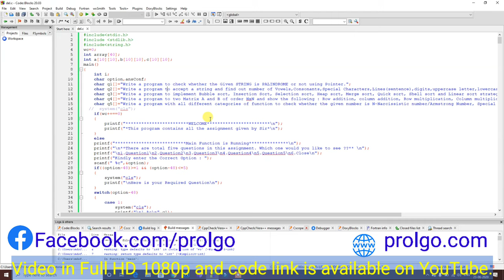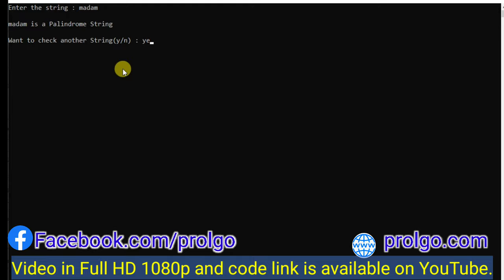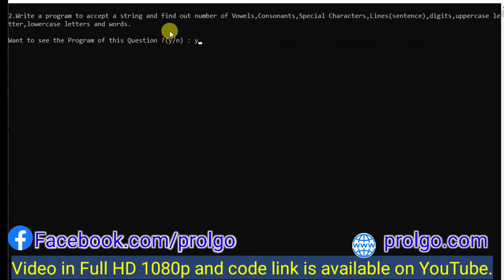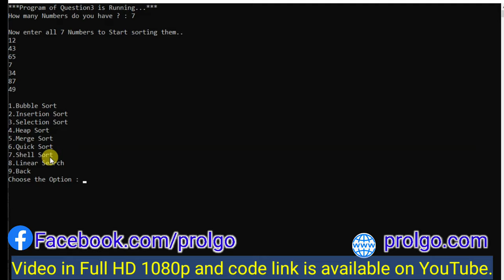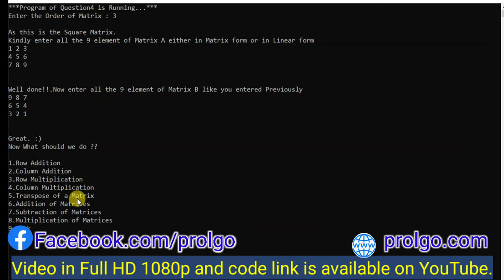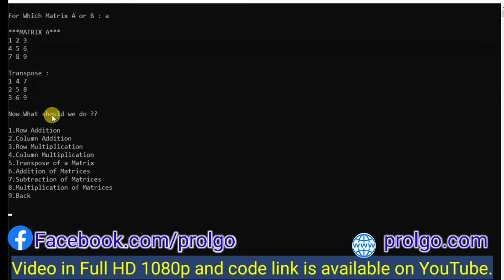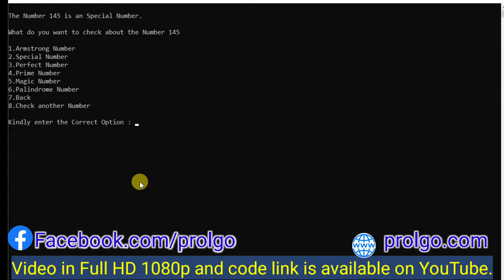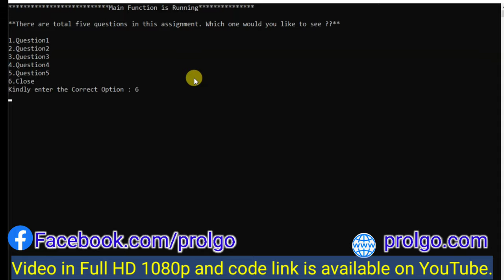25+ C program combined into a single Program in HINDI | String ,Matrix ,Armstrong,Perfect,Special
1. Question 1
        a. Program to check Palindrome string
2. Question 2
        a. Program to find Number of vowels in string
        b. Program to find Number of Consonants in string
        c. Program to find Special Characters in string
        d. Program to find Digits in string
        e. Program to find uppercase characters in string
        f. Program to find lowercase characters in string
        g. Program to find words in string

3. Question 3
        a. Bubble sort
        b. Insertion sort
        c. Selection sort
        d. Heap sort
        e. Merge sort
        f. Quick sort
        g. Shell sort
        h. Linear sort

4. Question 4
        a. Program to calculation row addition of Matrix
        b. Program to calculate Column addition of Matrix
        c. Program to find row Multiplication in Matrix
        d. Program to find column Multiplication in Matrix
        e. Program to find addition of two Matrix
        f. Program to find subtraction of two Matrix
        g. Program to find Multiplication of Matrix
        h. Program to find Transpose of a Matrix

5. Question 5
        a. Program to check if a given number is Armstrong number
        b. Program to check if a given number is Special number
        c. Program to check if a given number is Perfect number
        d. Program to check if a given number is Prime number
        e. Program to check if a given number is Magic number
        f. Program to check if a given number is Palindrome number